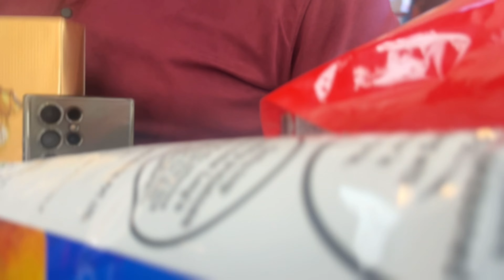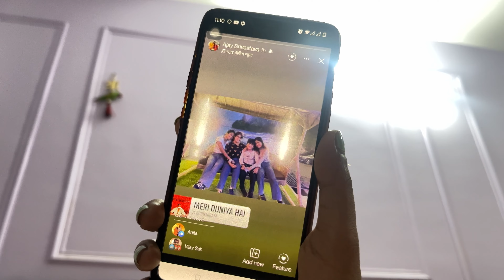I Literally Cried😭 in the middle of the traffic 😞| A day in my Life